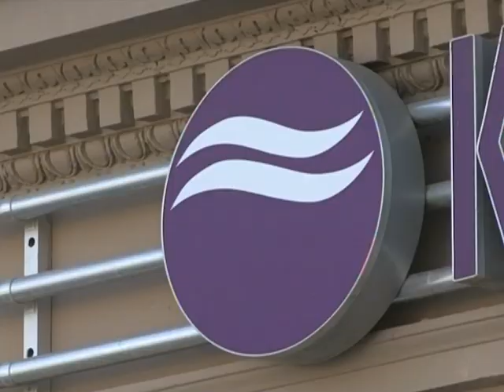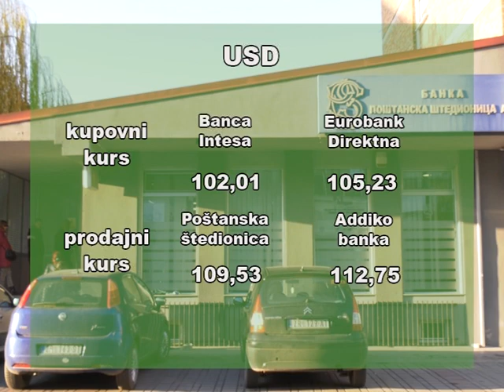Kursna lista za ponedeljak 3. jul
Zvanični srednji kurs danas iznosi 117,2348 dinara za jedan evro, objavila je Narodna banka Srbije.